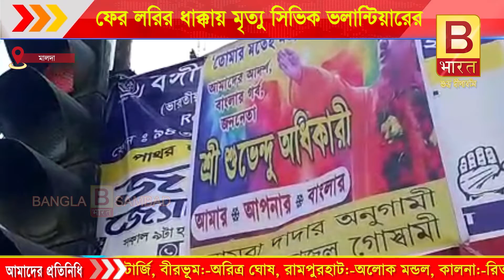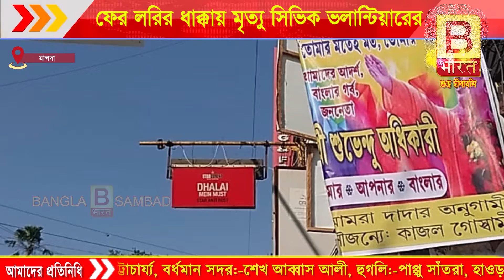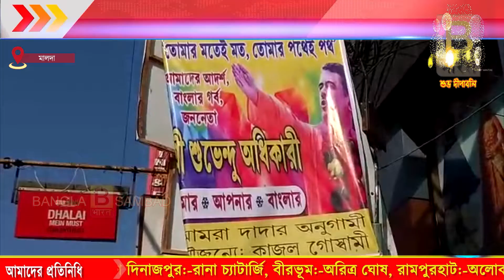আবার ও হলুদ গেরুয়া রঙিন ব্যানারে শুভেন্দু অধিকারি'র পোস্টার#banglabharatsambad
আবার ও হলুদ গেরুয়া রঙিন ব্যানারে শুভেন্দু অধিকারি'র পোস্টার#banglabharatsambad#biswabharat#uttar24pargananews#banglakhabar#kolkatapolice#barasatnews#wbpolice#bengalinews#nabanna#containews#